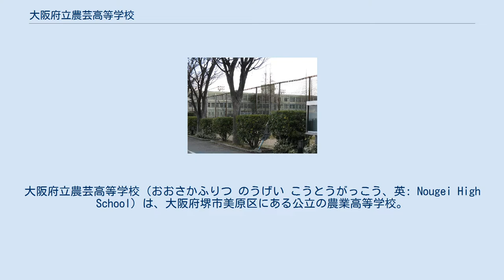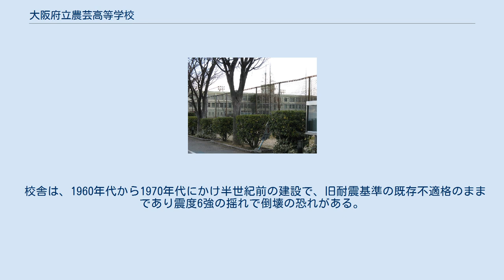大阪府立農芸高等学校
大阪府立農芸高等学校（おおさかふりつ のうげい こうとうがっこう、英: Nougei High School）は、大阪府堺市美原区にある公立の農業高等学校。
源流は大正中期1917年に南河内郡の7つ村による組合が設置した実業学校。
 府立の農業高等学校で、教育課程は全日制課程で「ハイテク農芸科」「資源動物科」「食品加工科」の農業に関わる3つの専門学科がある。
ハイテク農芸科では植物栽培について、資源動物科では畜産や動物飼育について、食品加工科では食品加工技術について、それぞれ専門的に学ぶ。
 学校敷地は面積約9万平方メートルで、府内の公立高校で2番目の広さ（大阪府立園芸高等学校が1番目の広さ）の中に農場、果樹園、花園、ハウス、牛舎、鶏舎、豚舎、加工場などがある。
また、高等学校で唯一アルパカを飼育している。
 農業高校としての特長を生かし、近隣の小学校と連携し、米作り体験や動物飼育体験などの交流もおこなっている。
農芸高校のオリジナルブランドとして、飼育しているウシの乳を使用した『農芸牛乳』や『農芸ポーク』、レトルト食品『農芸ポークカレー』などが販売されている。
 かつて定時制課程も併設されていたが、2005年（平成17年）度に生徒募集を停止し、2008年3月限りで閉課程となった。
 2018年に文部科学省の「スーパー・プロフェッショナル・ハイスクール」の指定校となっている。
 1917年（大正6年）、南河内郡の黒山村・平尾村・丹南村・丹比村・野田村・大草村・日置荘村の7か村（現在の堺市東区・美原区の大半、および羽曳野市の一部に相当）による学校組合が、黒山村に実業学校を設置したことに始まる（文部省告示第96号大正6年4月27日付で、設置と4月開校を認可）。
 開校当初、黒山村大字阿弥の黒山高等小学校に併置されていた（校舎を共有。現在の堺市美原区・堺市立黒山小学校付近）。
1929年（昭和4年）、学校組合から大阪府に移管。
1941年に校地も移転した（現在地）。
 太平洋戦争後の1948年の学制改革により、新制の高校の大阪府立農芸高等学校に改編され、全日制課程（農業系学科）と定時制課程（農業系学科と普通科を併置）を設置した。
 定時制課程は1990年代に閉課程の計画もあったが、その後2000年代に入って再び閉課程計画が持ち上がり、2005年（平成17年）に新入生の募集を停止。
最終学年が卒業した2008年3月末日に廃止（閉課程）となった。
 また大阪府立横山高等学校の廃校（2008年）に伴い、同校の園芸科の機能を統合（引き継ぎ）している。
 1924年（大正13年）7月21日、黒山実業学校の女子部を母体として、校舎併設のまま学校組合立で甲種職業学校の黒山高等実践女学校が設置された。
その後、黒山実女は大阪府への移管され名称変更、高等女学校への昇格を経て、戦後に新制の大阪府立黒山高等学校となった。
 1948年（昭和23年）には、アメリカなど占領軍GHQなどの義務教育の校舎確保を優先する方針により、黒山高校は校舎を新制の中学校「学校組合立黒山中学校」に明け渡すことになり、農芸高校の校舎の一部を間借り同居した。
 大阪府は、黒山高校と農芸高校を統合し（いわゆる高校三原則に基づく）総合制高等学校にする案を検討。
黒山高校側は了承したが、農芸高校側は独立校としての存続を強く希望したため統合されなかった。
このため、黒山高校は既設の私立高校の買収・公立移管によって私学と統合する形での移転も検討、初芝高等学校と交渉に入ったとされるが、買収案は実現しなかった。
最終的に南河内郡登美丘町大字西野での独立校舎の新設を決め1952年4月に移転。
大阪府立登美丘高等学校へと改称した。
 校章は、サクラの花びらと、イネの籾をデザイン。
サクラは国花として国、イネは農産物の代表として農業を表している。
このデザインは昭和15年、農芸学校として改称されたときに制定され、昭和23年の農芸高等学校に改称されるに伴い、中心が「農」から「高」に変更された。
 制服は、汚れを防ぐ撥水撥油の加工。
家庭で洗濯できる。
 クラブ活動では、軽音楽が2020年（令和2年）軽音楽系クラブの全国大会スニーカーエイジで決勝大会に進み、初のグランプリを受賞した。
 校舎は、1960年代から1970年代にかけ半世紀前の建設で、旧耐震基準の既存不適格のままであり震度6強の揺れで倒壊の恐...